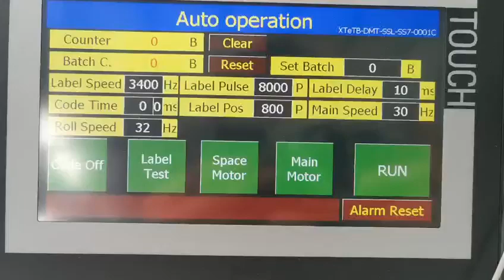Auto round glass jars wrap around one sticker labeling machine with turntable SKILT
Applicable product: Required to be labeled on the Circumference of surface or other Curved surfaces.
Applicable industry: Food and beverage industry, pharmaceutical industry, cosmetics industry, chemical industry, electronic industry, metal industry, plastic, and other industries.

Application examples: PET round bottles, plastic round bottles, glass round bottles, Canned food bottles, wine bottles, and other bottles, according to customer's requirements.

Optional Devices for Your Reference
Turntable, which can be connected directly before the labeling machine, the operators can put the bottles on the turntable, then the turntable will send the bottles to the labeling machine to the labeling machine automatically.
Printer, to print the production date and batch number, shorten the bottle packaging process, improve the production efficiency.